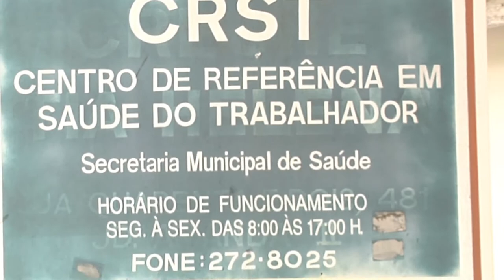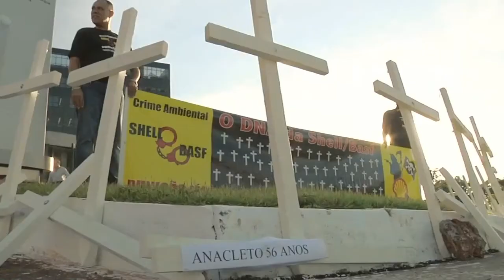Diálogos do Movimento: Shell e Basf condenadas pela justiça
As multinacionais Shell e Basf que causaram a contaminação de centenas de pessoas por metais pesados na fábrica em Paulínia, interior de São Paulo, foram condenadas a pagar indenizações individuais e coletiva para mais de mil ex-trabalhadores.Assista ao programa e entenda a decisão do Tribunal Superior do Trabalho